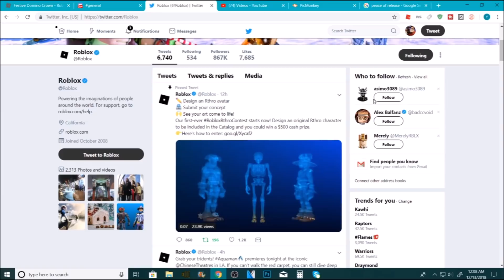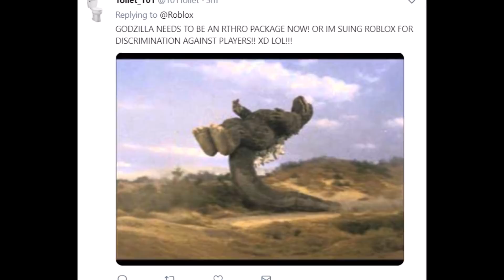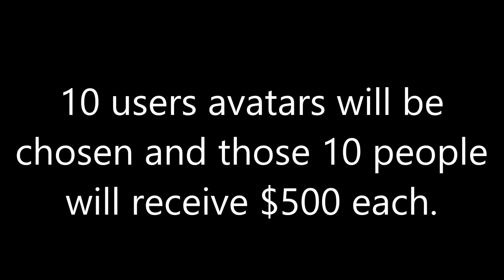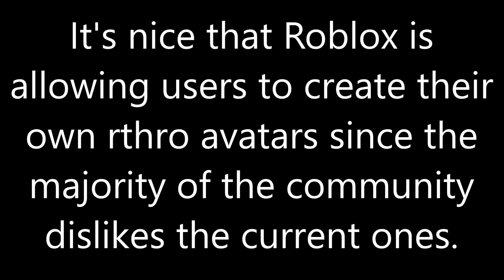The Future of Roblox Anthro Avatars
Roblox allowed fans to submit their own ideas that could be turned into new Rthro avatars. Could these be some of the upcoming avatars?